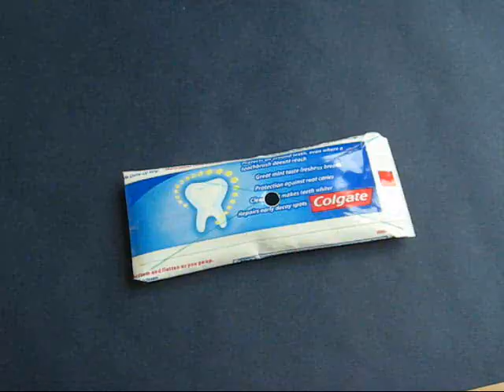TUBE PROPELLER | Indonesian | Turbin Tabung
Let’s make a turbine from an old tube.
For this you will need an old toothpaste tube, tape, straw and scissors.
Cut the tape near its mouth. Wash and clean it well.
Make a criss-cross to mark the centre.
Make a hole in the centre with a scissors.
Then seal the open end of the tube with sticky-tape.
Trim off the extra tape.
Cut two opposite corners of the tube to make small holes.
The turbine is now ready.
Now we’ll make the blowing pipe.
Take a straw and make a “V” notch on one end.
Place the straw in the centre hole of the turbine.
Close one end of the straw with your finger and blow hard from the other end.
The turbine will rotate freely. This work was supported by IUCAA and Tata Trust. This film was made by Ashok Rupner TATA Trust: Education is one of the key focus areas for Tata Trusts, aiming towards enabling access of quality education to the underprivileged population in India. To facilitate quality in teaching and learning of Science education through workshops, capacity building and resource creation, Tata Trusts have been supporting Muktangan Vigyan Shodhika (MVS), IUCAA's Children’s Science Centre, since inception. To know more about other initiatives of Tata Trusts, please